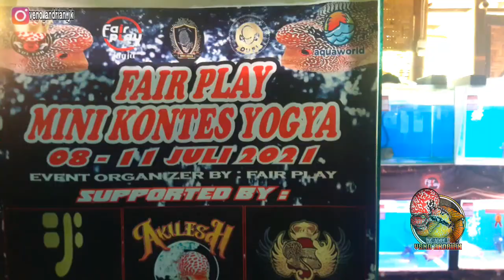ADU GENGSI KELAS PCC DI MINI KONTES YOGYAKARTA||KARAKTER LOUHAN CENCU MAKIN ISTIMEWA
Assalamuakaikum bosku.